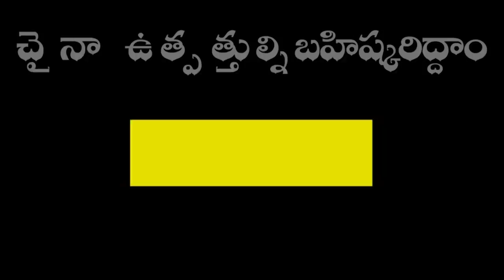BJP's New Strategy on AP Politics | Somu Veerraju | Right Angle | Sai Krishna | Nationalist Hub